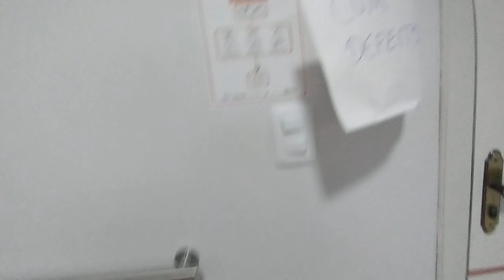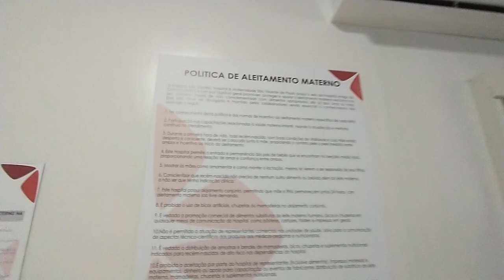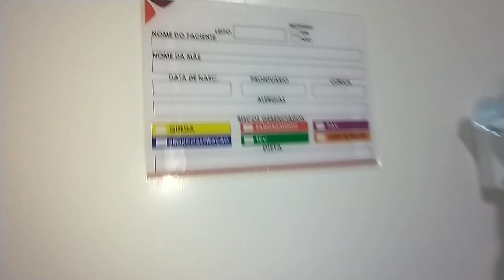como é uma sala de parto?